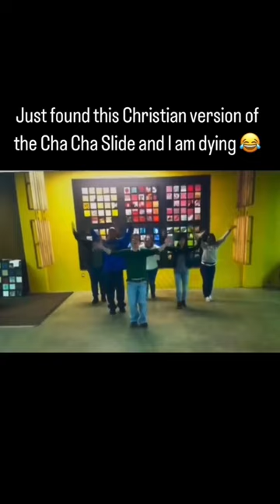Christian Cha Cha Slide‼️😭